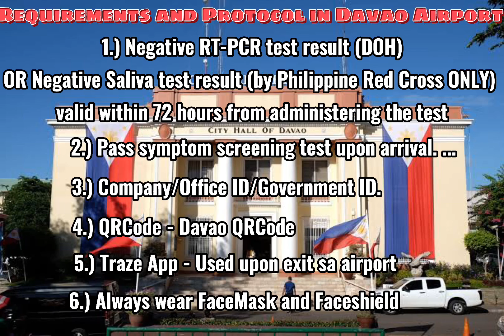Davao International Airport Arrival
1.) Negative RT-PCR (nasopharyngeal) test result (by DOH accredited lab facility), OR negative Saliva based RT-PCR test result (by Philippine Red Cross ONLY) valid within 72 hours from administering the test.
2.) Pass symptom screening test upon arrival. ...
3.) Company/Office ID/Government ID.
4.) QRCode - Davao QRCode
5.) Traze App
6.) Always Wear FaceMask and FaceShield